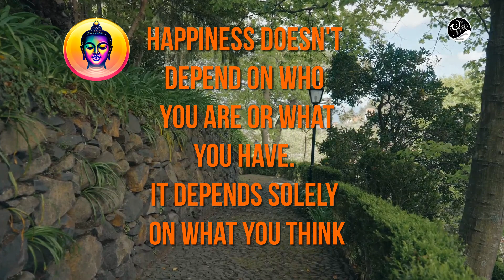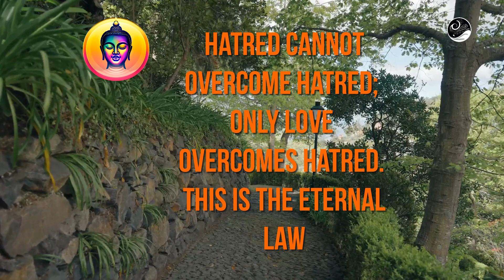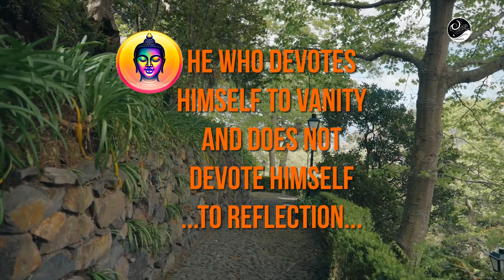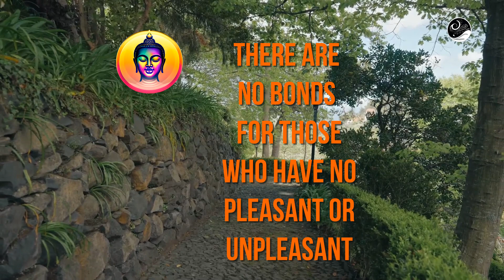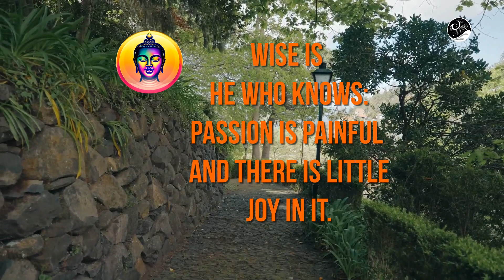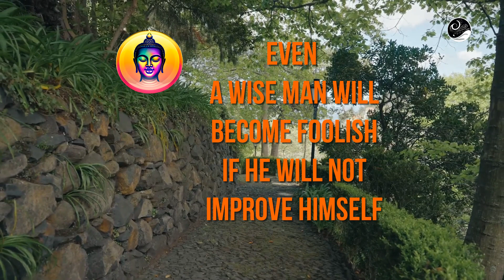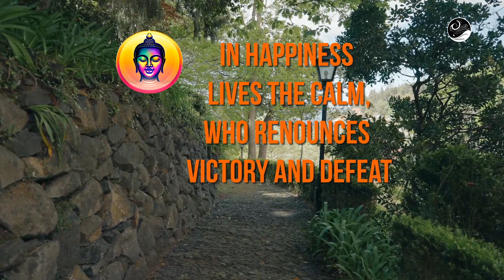Buddha's Best and Wisest Quotes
In this video, I'm sharing one of the Buddha's wise sayings. This saying is about how to live a happy and fulfilling life. It's an important reminder to always remember to be happy and to live in the present moment.

Buddha's wise sayings are a great way to remind you to live a happy and fulfilling life. This saying is about how to live a happy and fulfilling life, and it's an important reminder to always remember to be happy and to live in the present moment.

Take a moment to listen to this wisdom, and try to live by it every day. It will help you to be happy and fulfilled, and it will help you to connect more with your surroundings...